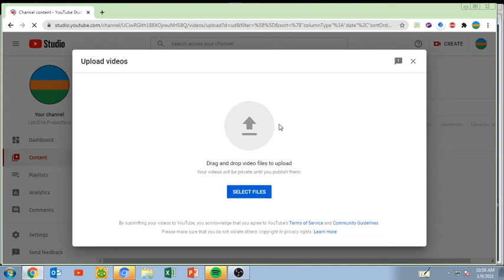Secret video :)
7.11.23: i made it public now, secret not secret huh?